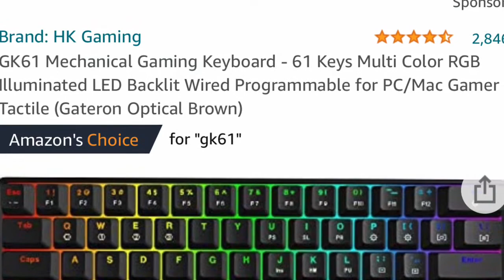Should I Get The Gk61 Or Apex Pro Tkl